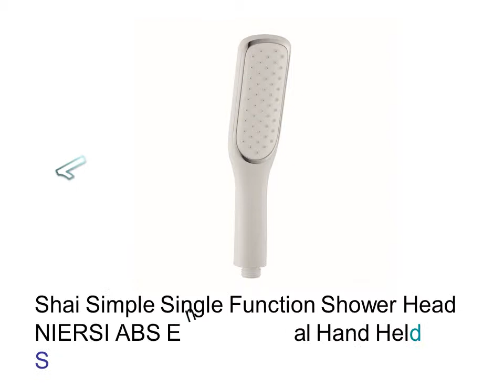Bathroom Shower Heads Handheld - Shower Head Water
1. Shai Simple Single Function Shower Head NIERSI ABS Environmental Hand Held Shower Head

2. Shai Single Function Assembly Line Hand Shower NIERSI Shower Head Shower Head